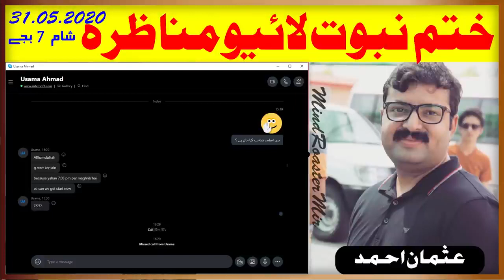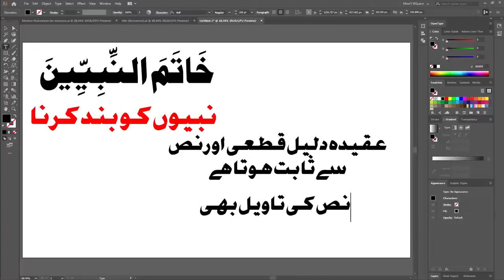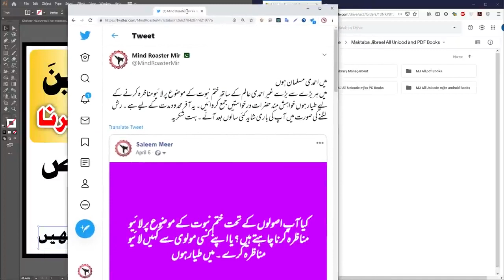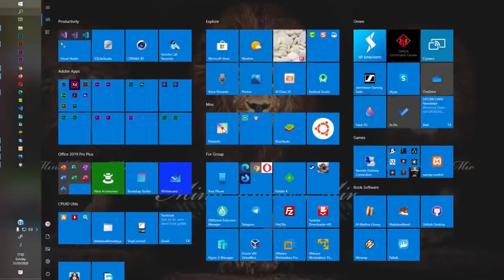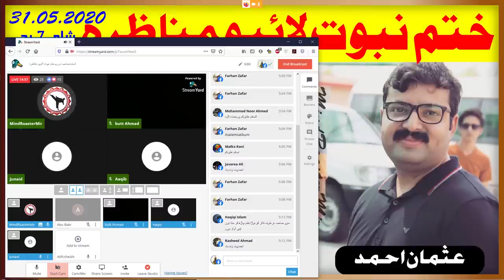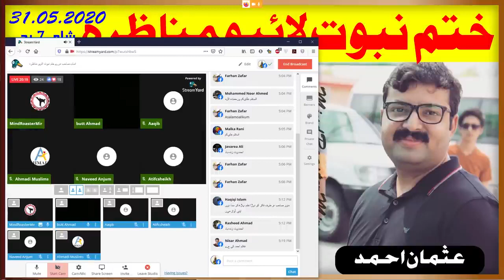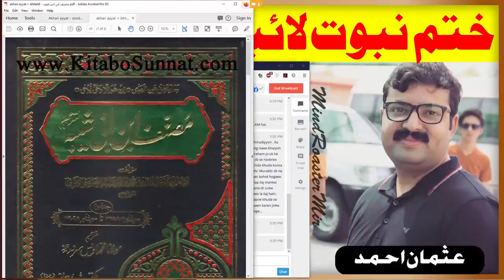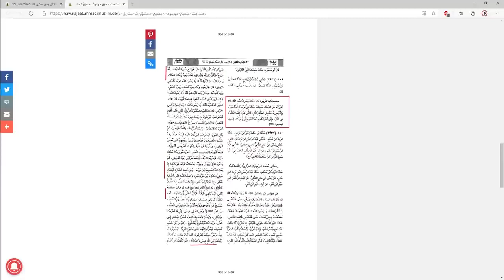Ilyas Chiniuty Deobandy share ki hui Video waley Usama Sahib se Khaime Nabuwatper Live Munazra Urdu